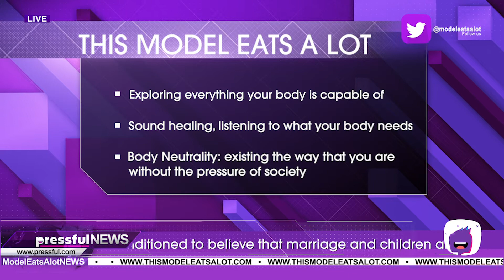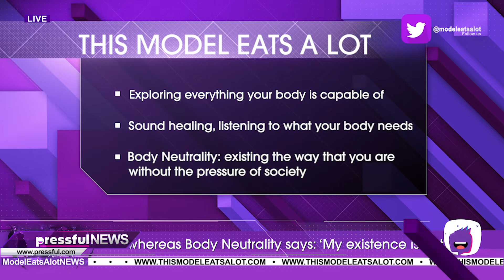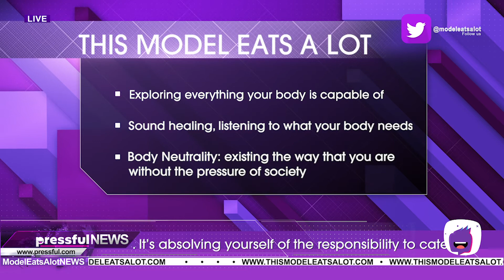Pressful Interview: - Julia Datt "This Model Eats Alot"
Pressful Presents 👉  Julia Datt "This Model Eats Alot"

Having accumulated dating experience over the last 20 years across five countries, actor, writer and blissfully single gal Julia Datt (aka This Model Eats A Lot) dishes out revolutionary feminist, sex-positive dating and life advice to women of all ages on TikTok, who have been conditioned to believe that marriage and children are the ultimate emblems of happiness. Since its inception in 2014, 'This Model Eats A Lot' has become a brand synonymous with feminism, hedonism and being wholly unapologetic about taking up space - whether it’s refusing to conform to diet culture (Datt has in the past detailed in the media the punishing restrictions faced in her five years working as a runway model) and now, on the newer platform of TikTok, Dating and Sex Positivity.

If you like this interview, give it a ❤️ and share it with anyone that needs their own Pressful Interview 😉!